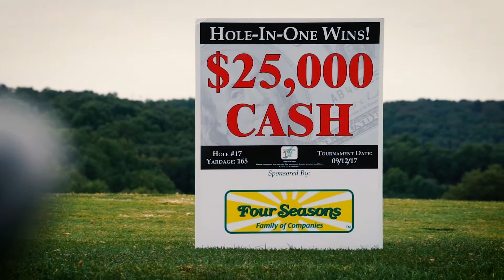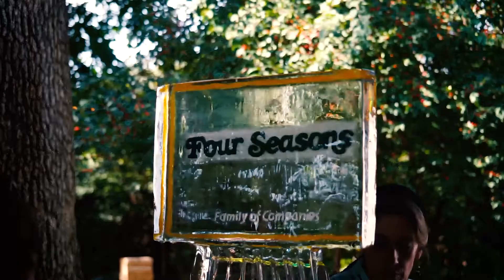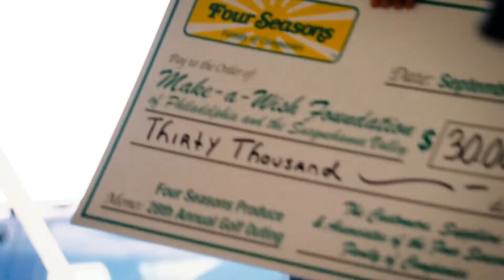Customer Appreciation Golf Outing 2017 - Four Seasons Family of Companies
Every September, the Four Seasons Family of Companies schedules a day of fellowship with our customers and vendors who have supported us for so many years. By hosting our Annual Customer Appreciation Charity Golf Outing, we have the opportunity to have fun in a non-business setting, as well as to raise funds for our biggest corporate donation recipient, the Make-A-Wish Foundation of Philadelphia and Susquehanna Valley.